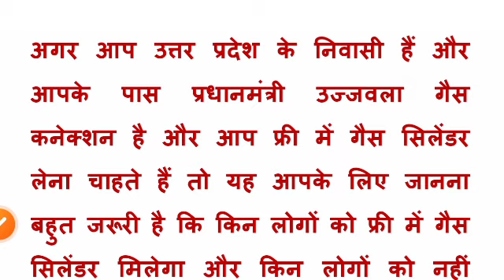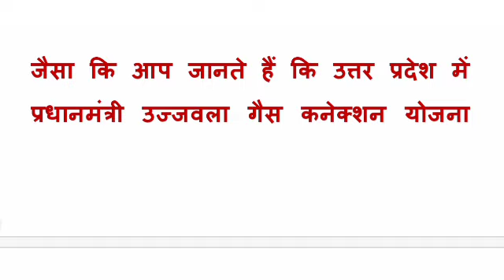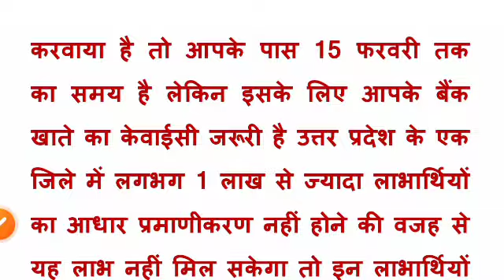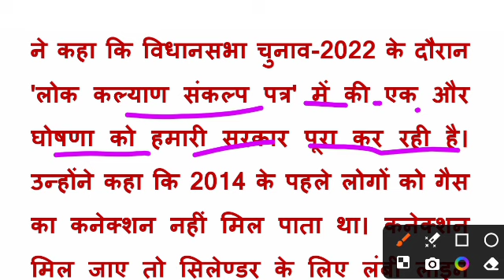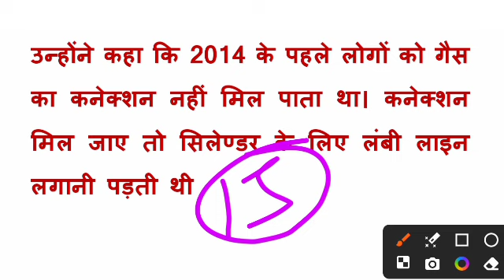फ्री गैस सिलेंडर कैसे मिलेगा 2024 | free gas cylinder kab tak milega | ujjawala yojana free gas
free gas cylinder kaise milega
free gas cylinder apply online
free gas cylinder scheme
free gas cylinder kaise len
free gas cylinder on diwali
gas kyc kaise kare
gas kyc
gas kyc kaise kare 2024
gas kyc last date
gas kyc update